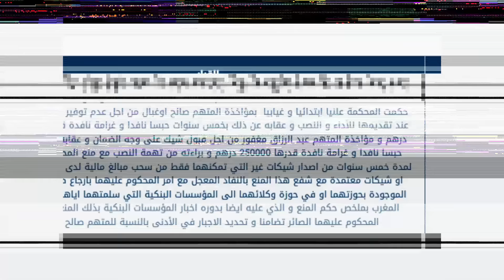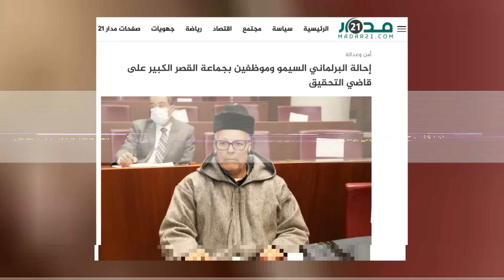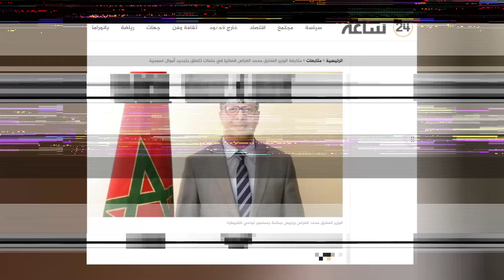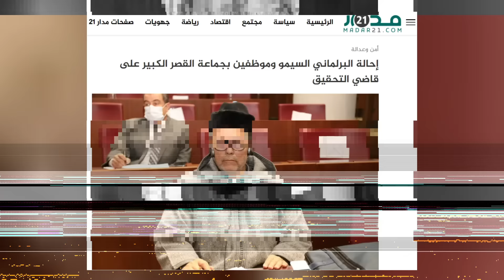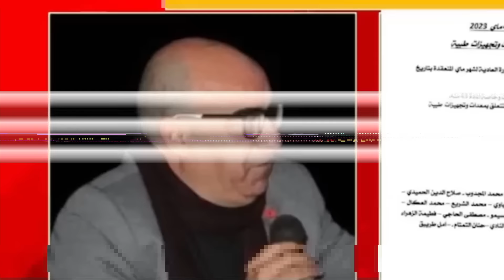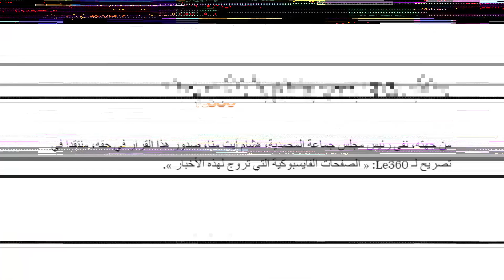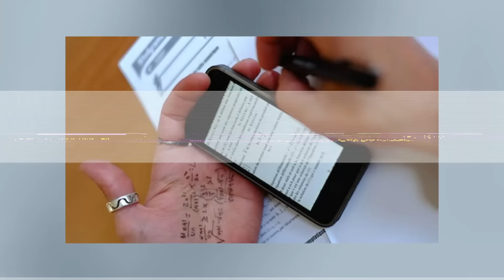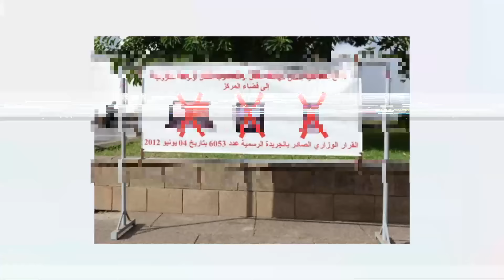متابعة 30 برلماني وقضية الوزير حماضت والبرلماني السيمو صاحب أخنوش نوضها في البرلمان والمهداوي ينتقم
تطورات صادمة في قضية سعيد الناصيري واسكوبار الصحراء طليق لطيفة رأفت وفضيحة 8 المليار وانتقام البارون
Latifa Raafat محمد السيمو وبودريقة
رئيس مجلس جهة الشرق عبد النبي بعيوي وبارون المخدرات
علاقة أشرف بلمودن بملف اسكوبار الصحراء المالي الحاج بن براهيم
الحيداوي قضية بيع تذاكر المونديال
بعد فضيحة تيك توك الدكتور معتوق فضح غرامة غير قانونية لشركات الماء على المغاربة ونهاية الكاميرا خفية
شنو سبب منع تيك توك من الدول العربية وعلاش نعيمة جوك خرجات وقضية التحقيق مع الحموشي من طرف الانتربول
يوجد في هذا الفيديو كل ما يتعلق ب ''
حظر تيك توك في الاردن
حظر تيك توك في امريكا
توقيف تيك توك في السعودية
تيكتوك 2024
جديد مقاطع تيك توك  TIK TOK ALGERIA& MAROC 🇲🇦🇩🇿
M RADI محمد راضي الليلي Ellili
Zakaria Moumni
زكرياء مومني
تيك توك جزائري
تيك توك مغربي
Tik tok marocco
تيك توك مغربي
تجميعة تيك توك جزائريTik tok 2022
Tik tok maroc
تيك توك جزائري
تيك توك مغربي
برنامج آخر ثمن دار أكبر فضيحة فتاريخ قناة دوزيم من بعد ما صيدو الحاجة فاطمة مولات الزربية بالملايين
Akhir Taman
سامية أقريو
Samia Akariou
آخر ثمن
لالة مليكة اخر ثمن مولات الزربية
قناة دوزيم,2m replay,2m tv maroc live en direct
أكبر فضيحة لوزارة شكيب بنموسى وانتصار الأساتذة بعد أكبر إضراب عام وحكومة أخنوش  ترضخ لمطالب الأستاذ
الاساتذة الذين فرض عليهم التعاقد وزير التربية الوطنية والتعليم الأولي والرياضة شكيب بنموسى إضراب الأساتذة و مراجعة النظام الأساسي الخاص بالتعليم
شكيب بنموسى شكيب بن موسى وزير التعليم
فضيحة دعم السكن في المغرب والدكتور معتوق فضح حكومة أخنوش والوزيرة المنصوري على المباشر
التسجيل في دعم السكن 2024 شروط دعم السكن 2024 كيفاش نستافد من دعم السكن 2024 السكن الاقتصادي 25 مليون الدعم الحكومي للاستفادة من الدعم الحكومي الدعم الحكومي للطبقات الهشة  رفع الدعم الحكومي قضية رفع الدعم الحكومي الدعم الحكومة  الدعم الجديد باقات الدعم السكني
تعويضات الزلزال في المغرب وحقيقة فيسبوكي حر وتجار الأزمات بعد زلزال الحوز وتبرع الملك بمبلغ خيالي
تطورات زلزال المغرب وعدد ضحايا مراكش و أكادير
زلزال المغرب عاود هزة ارتدادية في الحوز وحكومة أخنوش دارت معجزة | وتوقعات ليلى عبد اللطيف الخطيرة
زلزال بقوة 7 درجات يهز مناطق من المغرب
 الهزة الأرضية
زلزال المغرب اليوم
زلزال المغرب اليوم 2023
زلزال المغرب اليوم مراكش
tremblement de terre maroc
زلزال المغرب الان
ناصر جبور مدير المعهد الوطني للجيوفيزياء
ليلى عبد اللطيف وزلزال المغرب
Leila Abdellatif
دوار تكخت بشيشاوة
طفل زلزال المغرب
فيسبوكي حر
Faysboki TV - Amine iMnir
ارسال المغرب مساعدات
زلزال المغرب اليوم فاس
زلزال المغرب اليوم طنجة
زلزال المغرب اليوم سطات
زلزال المغرب اليوم اكادير
العالم الهولندي بزلزال المغرب
 عالم الزلازل الهولندي فرانك هوغربيتس
وزارة التربية والتعليم بالمغرب اليوم
أخيييرا أخنوش زاد فالأجور في المغرب باش يقضي على غلاء الأسعار والمحروقات
حكومة عزيز اخنوش
الأسعار
الاسعار في المغرب
الاسعار في المغرب اليوم
انخفاض الأسعار في المغرب
غلاء الاسعار في المغرب الوزير
اسعار في المغرب اليوم
اسعار في المغرب 2023
غلاء الاسعار في المغرب
غلاء الاسعار في المغرب 2023
ارتفاع الاسعار في المغرب
زيادة الاسعار في المغرب
الجاموس البرازيلي
اسرائيل والمغرب
Kayna Dorouf - Ep 12- كاينة ظروف الحلقة
Kayna Dorouf - Ep 13 - كاينة ظروف الحلقة
13 برامج رمضان : لمكتوب الموسم 2 - الحلقة
Kayna Dorouf - Ep 11 - كاينة ظروف الحلقة
13 برامج رمضان : لمكتوب الموسم 2 - الحلقة
فاصل ونواصل مراد العشابي
hawli sardi ,
شراء خروف العيد 2023,
سوق كباش العيد 2023
سوق الحولي بطنجة ,
سوق الحولي ,
أثمنة خروف العيد 2023,
3id adha 2023
أصغر حولي في المغرب
مع مبديع,فضيحة مبديع,,فضيحة مبديع الوزير,محمد مبديع التحقيق

خلي تعليق قتارح علينا أي فكرة نديروها
قناتنا على youtube